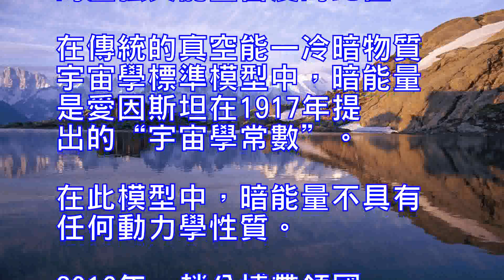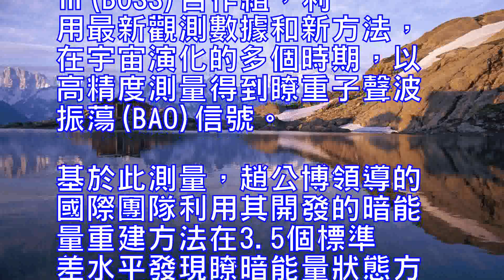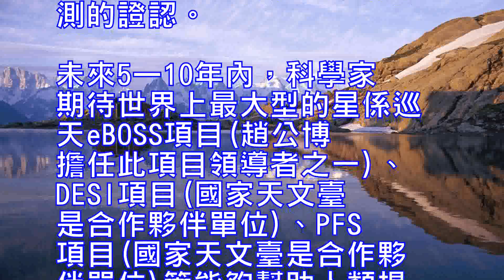暗能量新發現質疑愛因斯坦暗能量理論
新發現質疑愛因斯坦暗能量理論

最新發現與創新

科技日報訊(記者李大慶)記者從中科院獲悉，國家天文臺研究員趙公博帶領的國際合作團隊通過對最新天文觀測數據的分析，發現瞭暗能量隨時間演化的證據。此發現表明暗能量的本質有可能不是愛因斯坦百年前提出的“宇宙學常數”，這對暗能量的研究具有重大意義。

該成果於8月底在線發表於自然雜志天文專刊上，9月5日在該刊的“新聞與觀點”欄目又在線發表瞭國際知名學者撰寫的解讀文章。

揭示暗能量的物理本質是現代科學中最重大的課題之一。暗能量的物理性質體現在其“狀態方程”中，即暗能量的壓強與能量密度的比值。在傳統的真空能—冷暗物質宇宙學標準模型中，暗能量是愛因斯坦在1917年提出的“宇宙學常數”。在此模型中，暗能量不具有任何動力學性質。

2016年，趙公博帶領國際大型星係巡天SDSS-Ⅲ(BOSS)合作組，利用最新觀測數據和新方法，在宇宙演化的多個時期，以高精度測量得到瞭重子聲波振蕩(BAO)信號。
基於此測量，趙公博領導的國際團隊利用其開發的暗能量重建方法在3.5個標準差水平發現瞭暗能量狀態方程隨時間演化的證據。這意味著暗能量的本質可能不是真空能，而是某種動力學場。
據介紹，暗能量的動力學性質還需要下一代大型巡天觀測的證認。未來5—10年內，科學家期待世界上最大型的星係巡天eBOSS項目(趙公博擔任此項目領導者之一)、DESI項目(國家天文臺是合作夥伴單位)、PFS項目(國家天文臺是合作夥伴單位)等能夠幫助人類揭開暗能量之謎